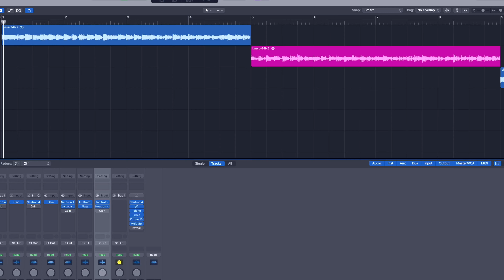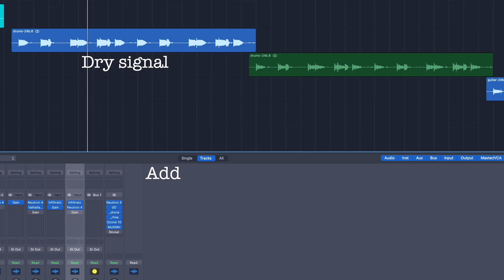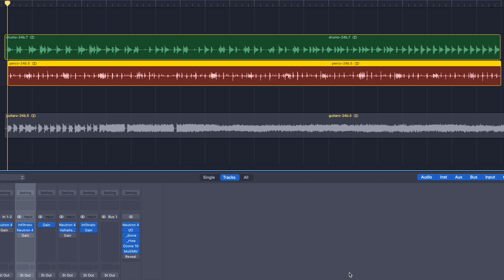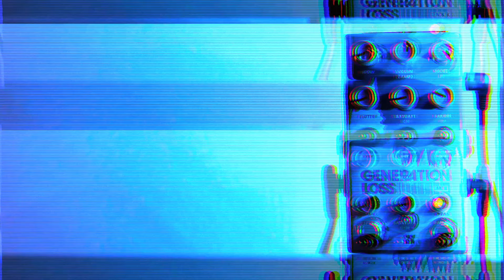Chase Bliss Generation Loss MKII Demo